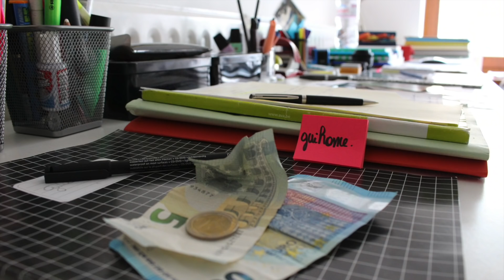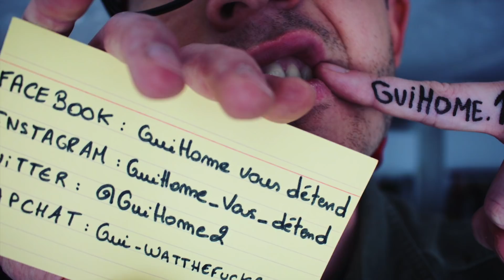GuiHome - SE METTRE AU SPORT ?!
Moi je veux bien faire du sport, c'est mon corps qui veut pas !
J'ai le mental d'un sportif dans le corps d'un chou-fleur !